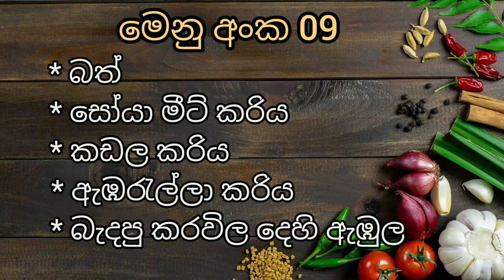දවල් කෑම වේලට රසවත් මෙනු 10 ක් | 10 Delicious menus for lunch